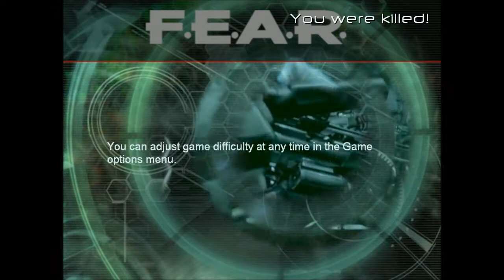FEAR Ep.22: Fire Burns! who knew?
Hope your enjoying this Playthrough.
Channels.

Info.

Platform :: PC
Game :: F.E.A.R.
Mode :: Campaign, Normal.